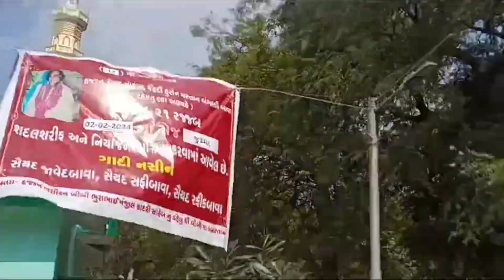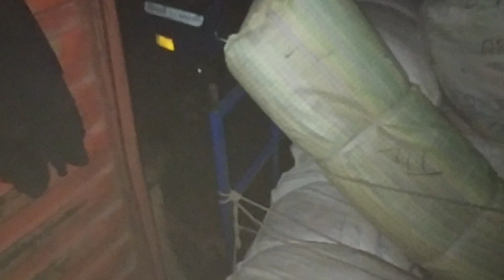deserving ha 🧐🧐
kya munawar Faruqui bigg Boss ki trophy 🏆 deserve karta thaa ??